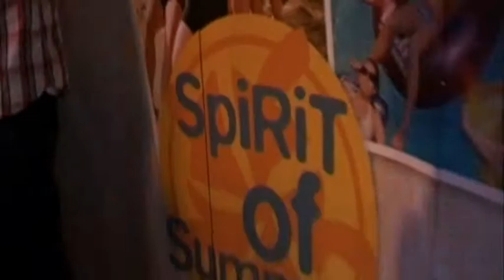TESAS TV Werbetrailer Spirit of Summer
TV-Produktionsfirma der Sendungen
SamTV - die Lifestyle-Reality TV Show
und Dance24.tv - Das Magazin
moderiert von Samira Frassa